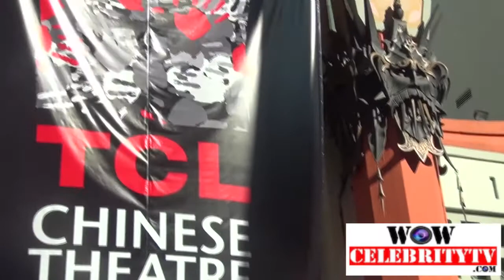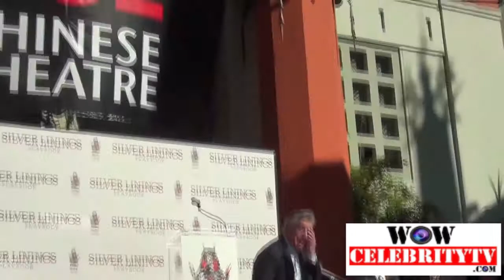Robert De Niro handprint ceremonies at Chinese Theater Full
Robert De Niro handprint ceremonies at Chinese Theater 'Full Video'